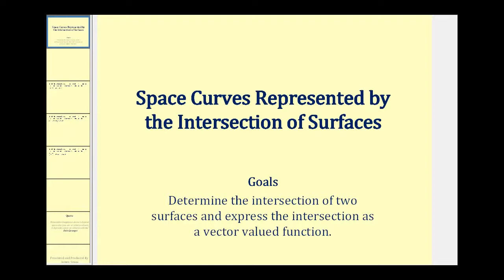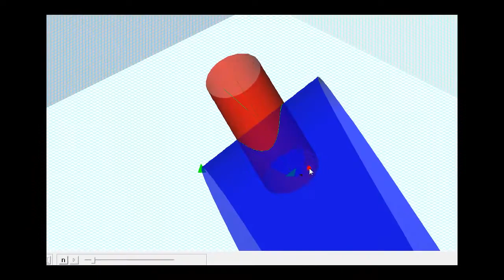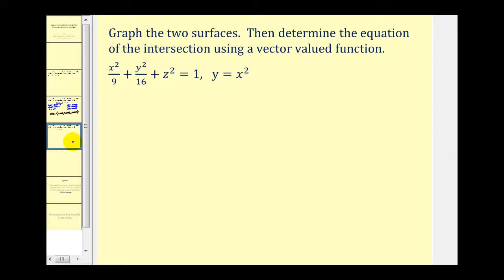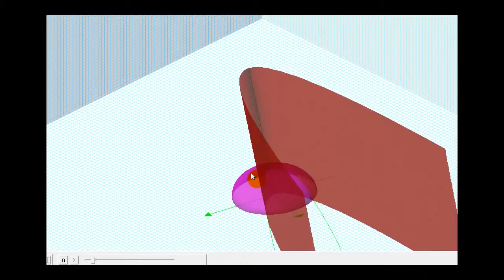Determinar una función de valor vectorial a partir de la intersección de dos superficies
Este video explica cómo representar la intersección de dos superficies como una función de valor vectorial.